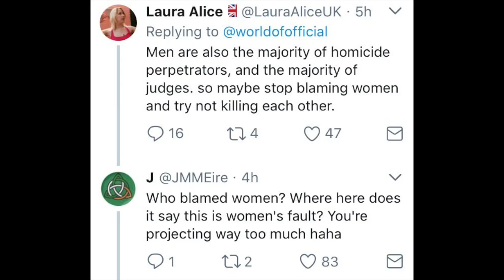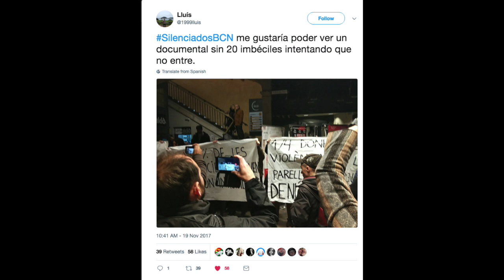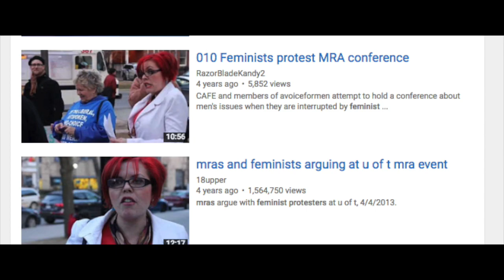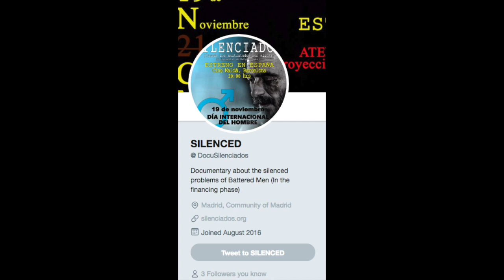Spanish Feminists Interrupt Men's Rights Documentary